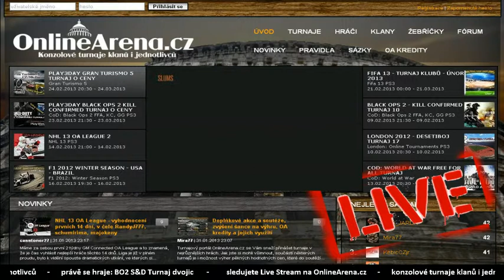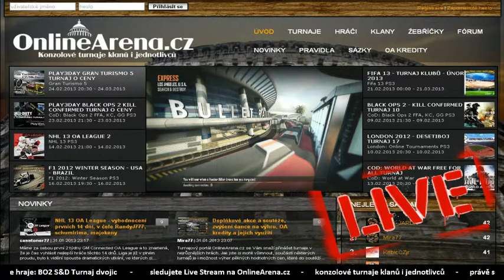OnlineArena.cz - BO2 S&D Turnaj dvojic - OKEJ vs MOMS